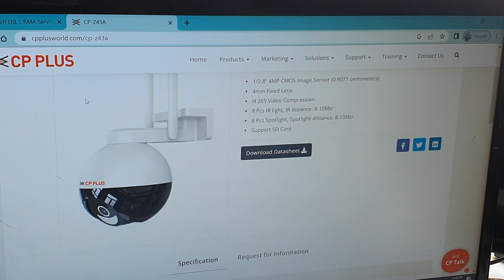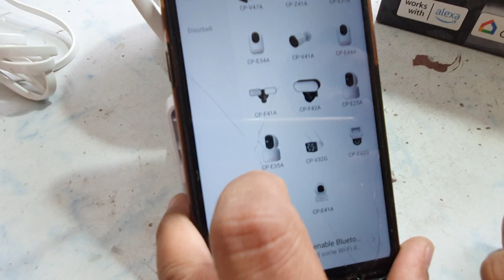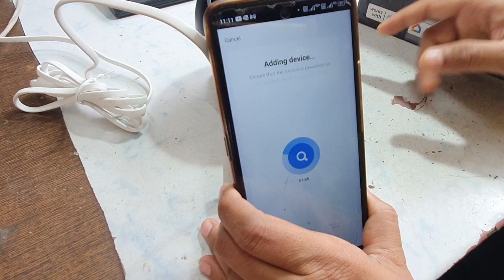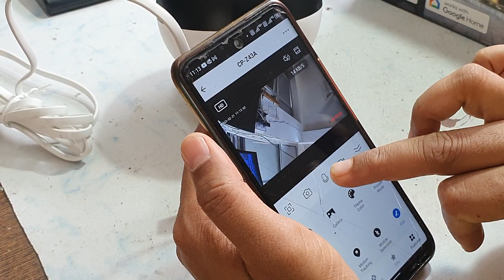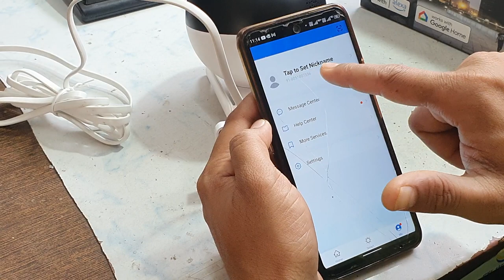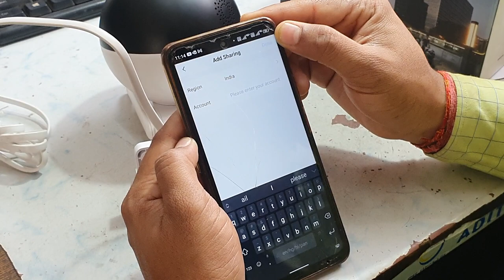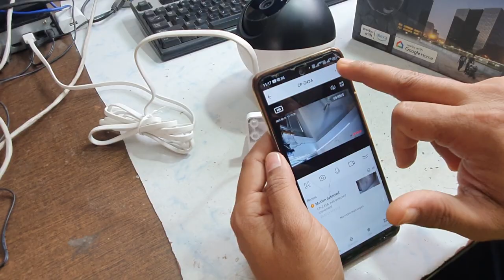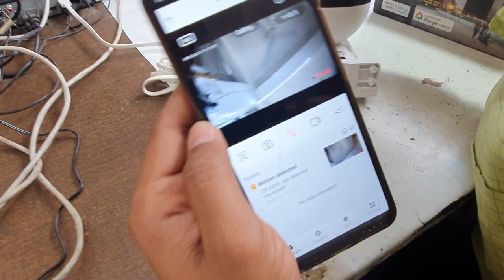CPPLUS CP-Z43A EZYKAM FULL COLOUR SETUP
4MP EZYKAM WITH COLOUR VISION